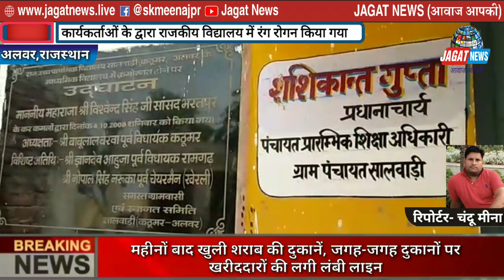अलवर बुलेटिन दिनांक 4 मई 2020